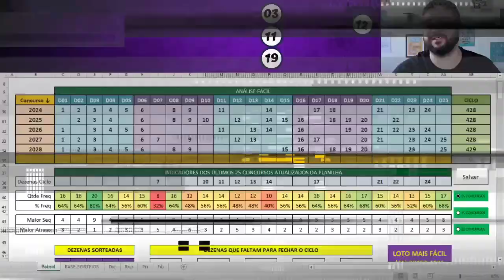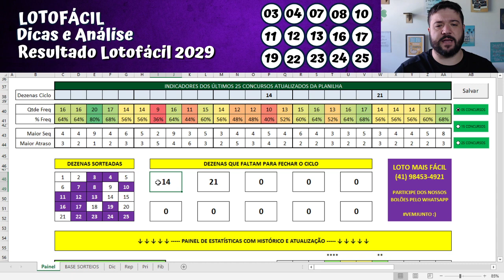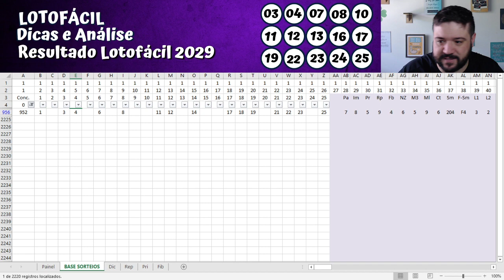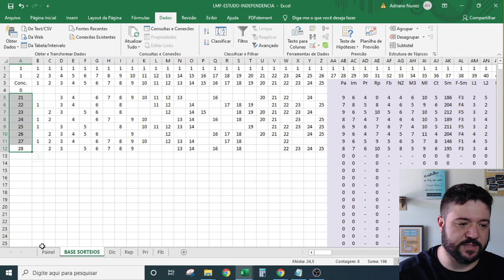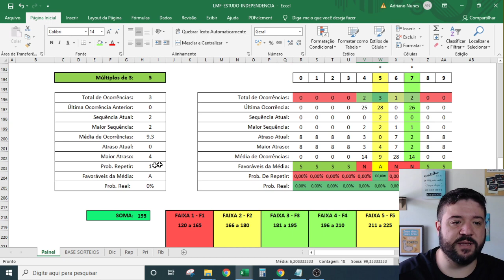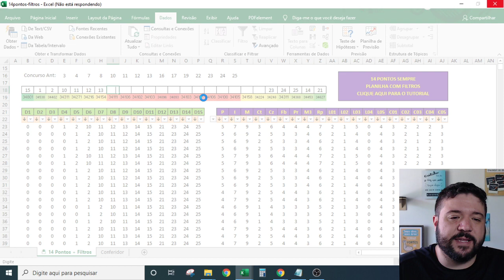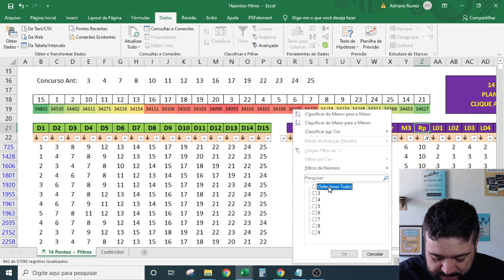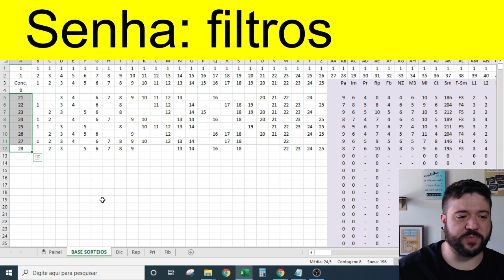Lotofácil da Independência | Análise Completa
💛💚 Lotofácil da Independência: Conheça o concurso

A Lotofácil da independência é, com toda a certeza, um dos sorteios especiais mais populares das loterias Caixas.

Entre os vários que o banco oferece, como a Mega da Virada, o sorteio da independência é um dos mais marcantes ao longo do ano.

Ele é sempre realizado no mês de setembro todos os anos, sendo realizado em homenagem à Independência brasileira que é comemorada no dia 07 desse mês.

Da mesma forma que ocorre com qualquer outro sorteio da Lotofácil, nesse sorteio especial à Independência os participantes devem marcar um bilhete com 15 a 18 números, entre as 25 dezenas disponíveis.

Os ganhadores são aqueles que acertarem 11, 12, 13, 14 ou 15 pontos, e quanto maior for a quantidade de dezenas que você acertar, maior será o valor pago na premiação.

O valor de uma aposta simples na Lotofácil da Independência é de R$ 2,50, com as vendas dos bilhetes começando sempre 30 dias antes do sorteio, que é divulgado com bastante antecedência.

E se houver acumulação no sorteio? Ou seja, e se ninguém ganhar o prêmio maior ou os com a quantidade menores de pontos?

💛💚  As regras para a acumulação dos prêmios são:

• Se não houver apostador que acerte os 15 números sorteados, o prêmio é dividido, automaticamente, entre aqueles que acertaram 14 números

• Se não houver um apostador que tenha acertado 15 ou 14 números, então o prêmio do sorteio é dividido, automaticamente, entre aqueles que acertam 13 números

• Essa lógica segue até chegar ao número mínimo de 11 números sorteados, que é a quantidade menor em que é possível ganhar na lotofácil

• Se não houver nenhuma aposta ganhadora, ou seja, se não houver um único apostador que tenha acertado os 11 números mínimos para ganhar um prêmio, então os valores do concurso se acumulam para o próximo sorteio

💛💚 Quando foi a primeira edição da Lotofácil da Independência?

Você saberia dizer em que ano houve o primeiro concurso da Lotofácil da Independência?
A primeira edição ocorreu bem no início dos anos 2000, para ser mais exato no ano de 2003, quando aconteceu no dia 29 de setembro.
Nesse concurso, os números sorteados foram:

• 02 – 03 – 05 – 06 – 09 – 10 – 11 – 13 – 14 – 16 – 18 – 20 – 23 – 24 – 25

Na primeira edição da história da Lotofácil da Independência, o concurso teve 5 ganhadores no prêmio principal, ou seja, acertando 15 números.

Eles levaram, cada um, mais de 49 mil reais, o que é um excelente prêmio!
Além disso, outros ganhadores também obtiveram sucesso acertando menos números:

• Foram 154 apostadores acertando 14 dezenas: cada um ganhou R$ 689,84

• Foram 4.645 apostadores acertando 13 dezenas: cada um recebeu R$ 10,00

• Foram 48.807 apostadores acertando 12 dezenas: cada um levou R$ 4,00

• Foram 257.593 apostadores acertando 11 dezenas: cada um levou R$ 2,00

💛💚 Quais foram os maiores prêmios já pagos nesse concurso especial?

Para aprofundar um pouco mais na história da Lotofácil da Independência, vamos conhecer quais foram os maiores prêmios já pago nesse que é um dos 4 concursos especiais as Loterias Caixa.

Como foi dito, o concurso irá fazer 17 anos em 2020, e isso mostra que ao longo de quase duas décadas muitos prêmios já foram pagos aos ganhadores.

Veja, a seguir, os principais:

• Sorteio da Independência 1861 (06/09/2019) – R$ 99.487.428,15
• Sorteio da Independência 1708 (08/09/2018) – R$ 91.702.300,80
• Sorteio da Independência 1255 (08/09/2015) – R$ 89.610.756,66
• Sorteio da Independência 1557 (07/09/2017) – R$ 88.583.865,00
• Sorteio da Independência 1408 (06/09/2016) – R$ 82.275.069,40
• Sorteio da Independência 1102 (07/09/2014) - R$ 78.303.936,11
• Sorteio da Independência 952 (07/09/2013) - R$ 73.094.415,90
• Sorteio da Independência 800 (06/09/2012) - R$ 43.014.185,06

Isso mostra como o sorteio da Lotofácil da Independência paga sempre prêmios excelentes, principalmente quando há acúmulo entre um concurso e outro, o que faz com que seja sempre uma boa ideia apostar nesse concurso especial.

💛💚  Qual a estimativa de prêmio para 2020?

Ainda falta algum tempo até o sorteio da Lotofácil da Independência 2020, entretanto, daqui há alguns dias os bilhetes começarão a ser vendidos.

Com isso, os apostadores de plantão, que esperam muito por esse sorteio especial que paga prêmios excelentes se perguntam: qual a estimativa de prêmio para 2020?

Apenas para se ter uma ideia, o prêmio estimado para esse ano, nesse sorteio especial das loterias Caixa, é de mais de R$ 120 milhões!

Bora lá Pessoal :D Sucesso!